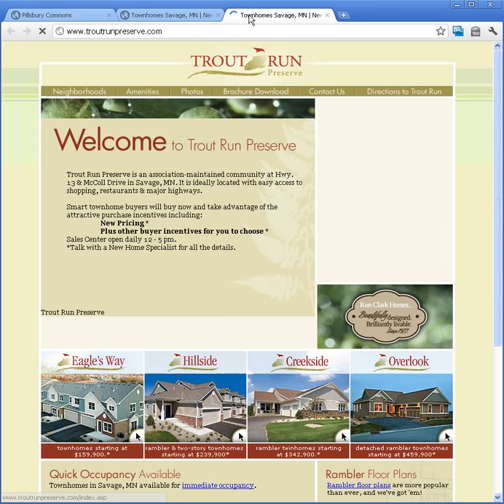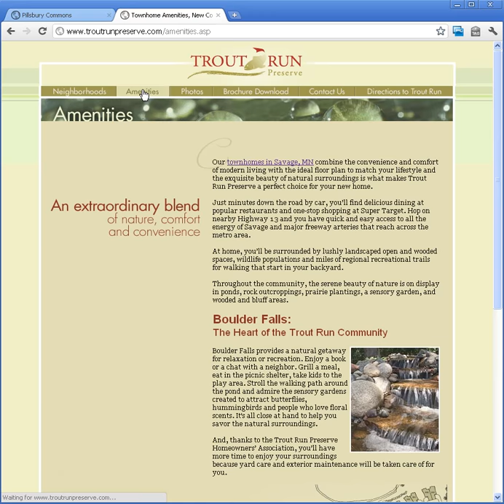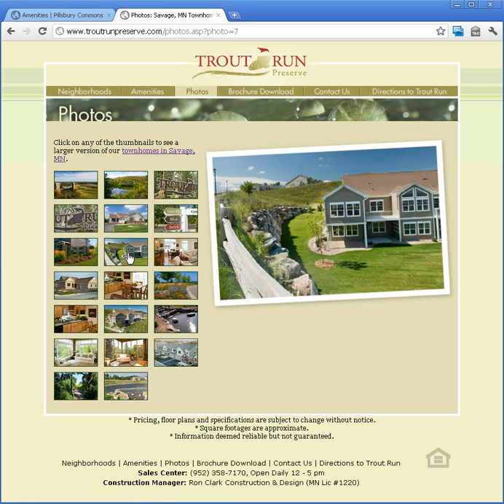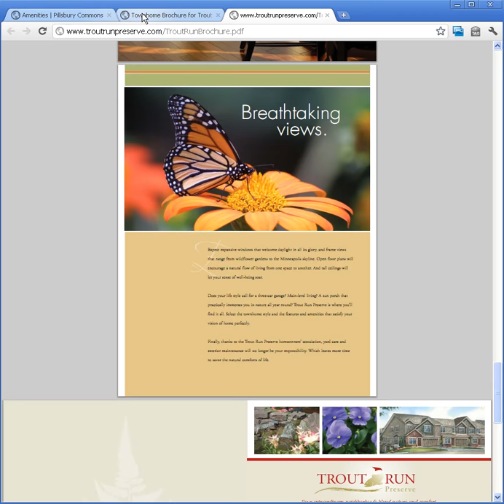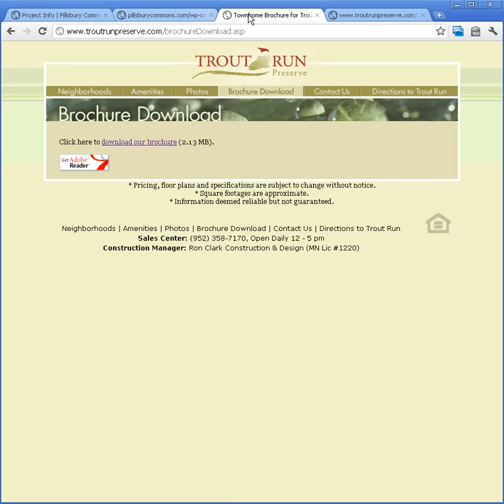Tour of the Pillsbury Commons website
Ron Clark Construction just launched a new web site for the 100% low-income high density development Pillsbury Commons. We thought it would be fun to compare it with a web site from Trout Run, one of their luxury housing development projects.